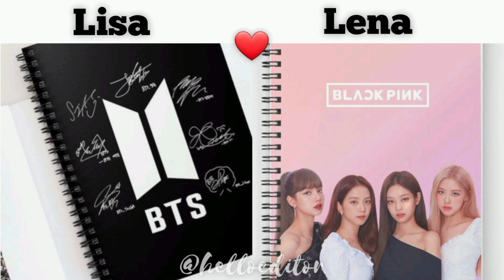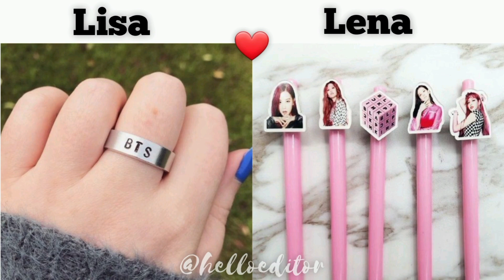Lisa or Lena 🦋 | Lisa or Lena bts vs blackpink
bts vs blackpink gift
bts army vs blackpink blinks
bts choose
jimin or lisa
lisa or junkook
bts fans vs blackpink fans
save one drop one
army vs blinks
lisa or lena videos
lisa or lena
lisa or lena challenges
lisa or lena dress
lisa or lena vs
lisa or lena fashion styles
lisa or lena dresses
lisa or lena fairy tale dresses
lisa or lena drinks
lisa or lena fashion sense
choose one
tiktok new trend
tiktok videos
lisa or lena bts
bts army